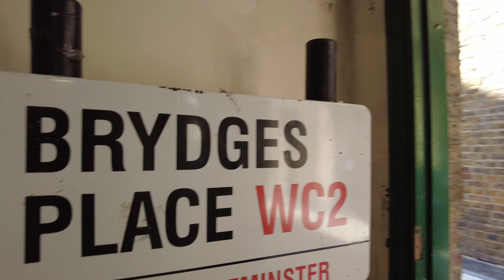SECRET Walking in the Street Where Harry Potter Movie was Filmed in London